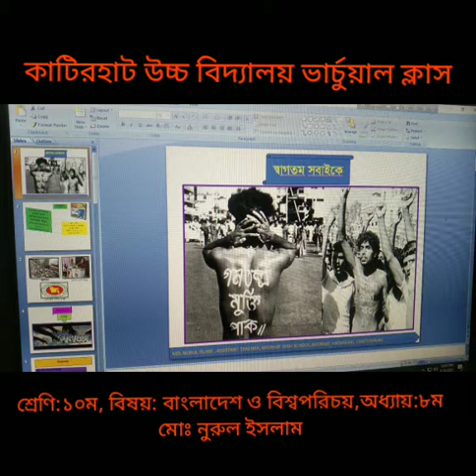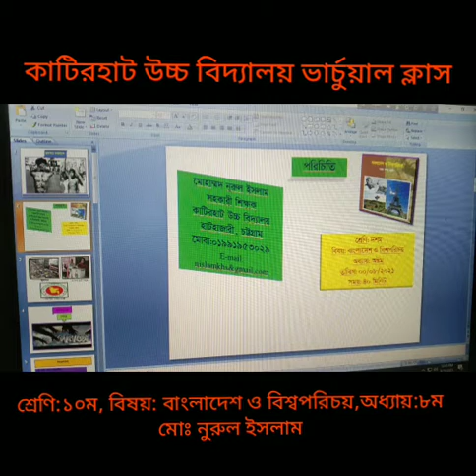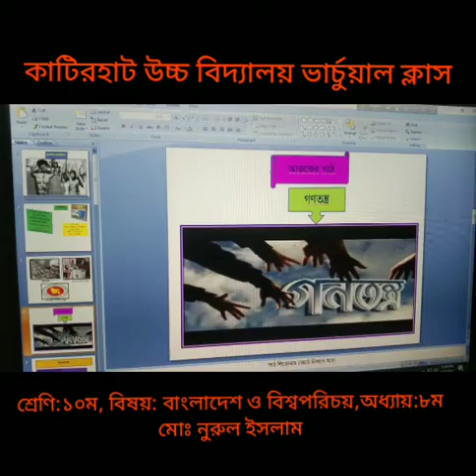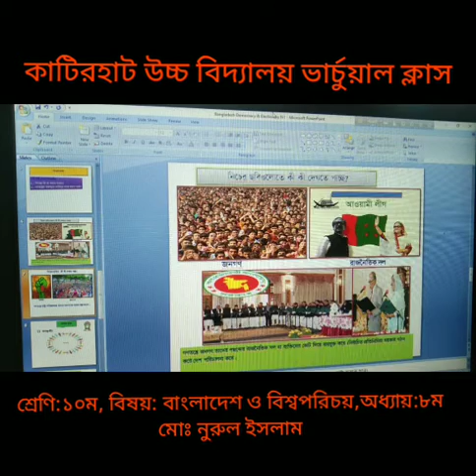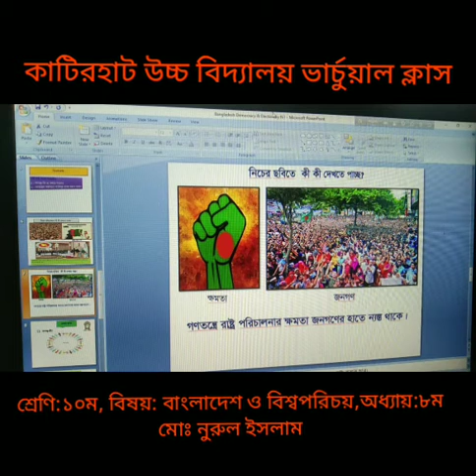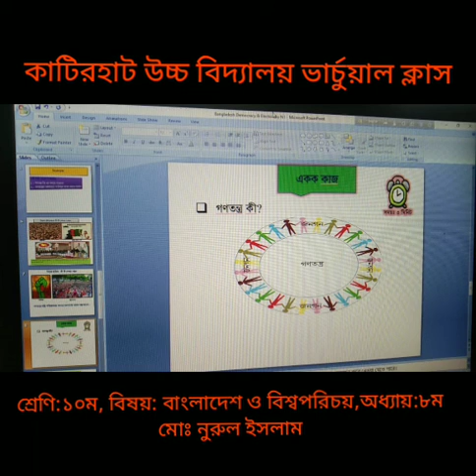শ্রেণি: ১০ম, বিষয়: বাংলাদেশ ও বিশ্বপরিচয়, অধ্যায়-৮ম, গণতন্ত্র